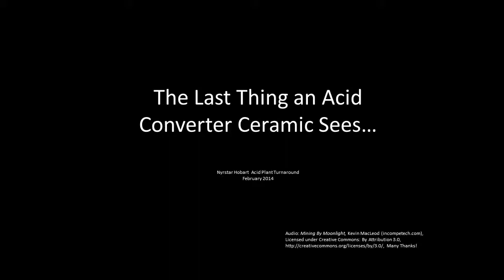The Last Thing an Acid Converter Ceramic Sees...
Nyrstar Hobart had a 7 day Turnaround in late February to replace the old catalyst and ceramics in the 1st mass of the #6 CAU Converter.

Acid plant specialists Contract Resources were engaged to complete the catalyst change out and worked around the clock to get the work done safely and on time.

While loading the final layer of ceramics into the converter, the night shift team took a bit of footage of the ceramic loading process and the result is the last thing an acid converter ceramic sees...